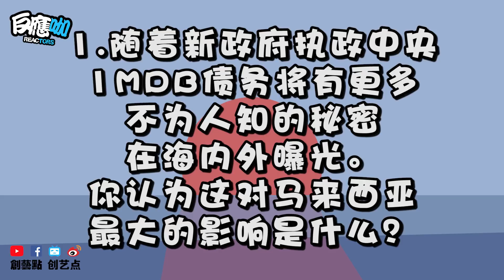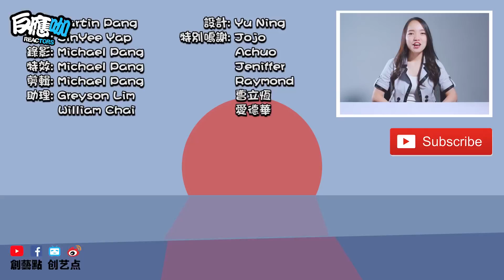馬來西亞華人對納吉1MDB一馬公司和廢除消費稅GST的反應，他們的回复也太勁爆了吧！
訂閱🔔我們的youtube頻道，每星期上傳新影片！

馬來西亞選舉變天後現在的馬來西亞人民最關注的就是關於前首相納吉1MDB一馬公司事件，隨著新首相馬哈迪上任後1MDB一馬公司將有更多不為人知的秘密在海內外曝光！此外，廢除消費稅GST也是馬來西亞人民最關注的課題之一，這次我們請來了5位
馬來西亞華人來看看他們對於納吉1MDB一馬公司和廢除消費稅GST的反應和看法吧！

感謝這一集出席的反應者：
曹立恒
Raymond

Supported by： Mr T
Director 指導： Martin Pang
Production Coordinator 製作協調員： Sin Yee Yap
Cinematographer 攝影： Michael Pang
Editor 剪接: Michael Pang
Design 設計：Yu Ning
Production Assistant製作助理 : Greyson Lim & William Chai